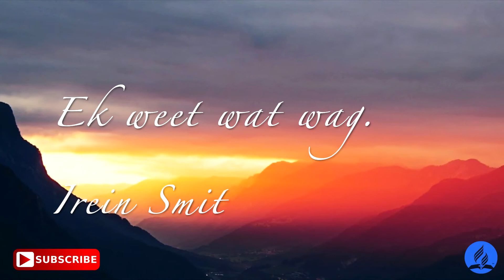28 January 2022: Vespers with Christel Bremer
28 January 2022: Vespers with Christel Bremer